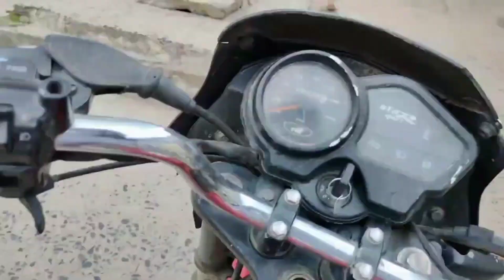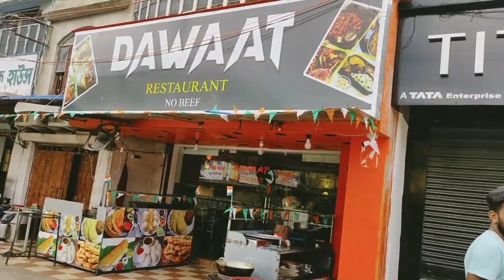ভাই আমার সাথে রেস লাগবেন তার পর দুঘর্টনা বা Accident হয়েগেল 😱😥 || @vgm__habib786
ভাই আমার সাথে রেস লাগবেন তার পর দুঘর্টনা বা Accident হয়েগেল 😱😥 || ‎